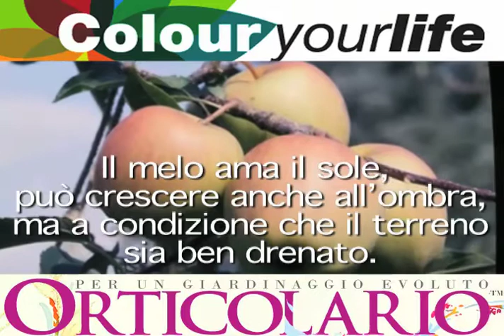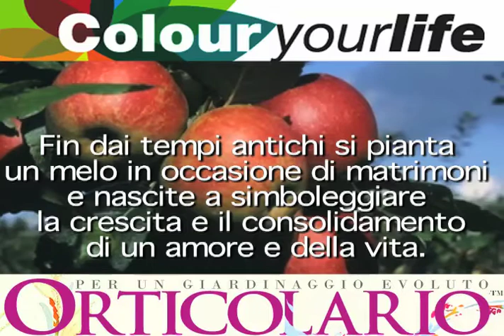Pianta mese ottobre Colour your life Melo Malus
La pianta del mese di ottobre di Colour Your Life, il Melo (Malus)